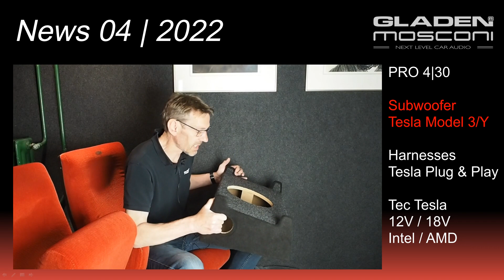GLADEN-MOSCONI News 04.2022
Unser monatlicher Newsletter ab sofort als kurzes Video.
Alle neuen Lautsprecher, Verstärker, DSP, und andere Produkte rund um CarHifi werden vorgestellt, mit Einblick in Technik und Entwicklung.

Our monthly newsletter from now on as a short video.
All new speakers, amplifiers, DSP, and other products around CarHifi are presented, with insight into technology and development.

Inhalt / included:

1:30 - PRO 4|30 - Advanced AAB Amplifier
6:15 - Subwoofer enclosure for Tesla 3/Y
8:10 - Plug & Play harnesses for Tesla complete
9:10 - WARNING - Tesla 18V / AMD / Intel

Eratata: PRO 4|30 bridged power is 2x450Wrms / 4 Ohm.